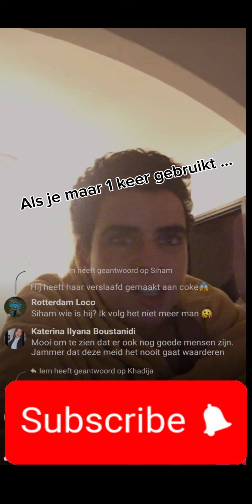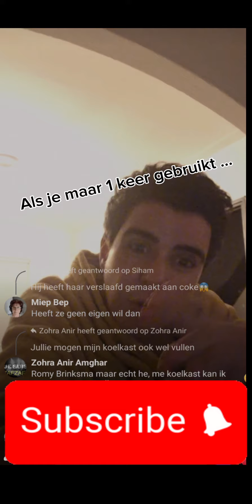Facebooklife|| Ik ben C*ke Nodig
drank en ook c*ke ag ja we openen wel een tikkie !